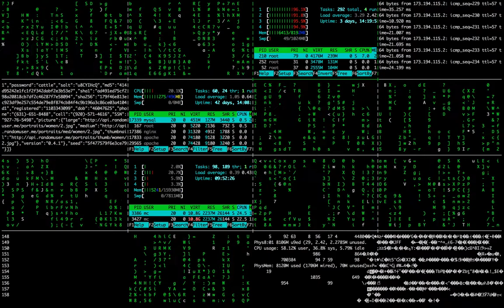Source Code free video|| video Library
Stock footage that brings your stories to life
Stock video for YouTube, films, and more
We know that it takes time and money to create a great video, which is why we are here to speed up your process.